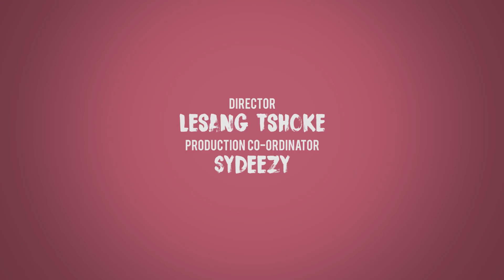Microwave Boys EP32: Migos Aftermath, 1 trillion missing